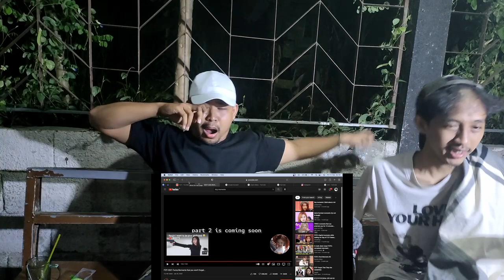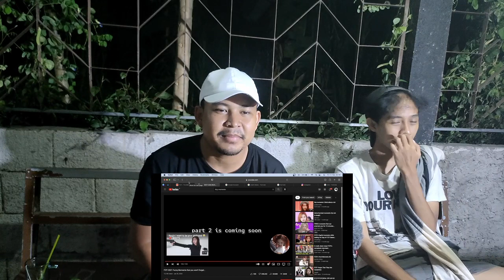ITZY SPECIAL ANNIVERSARY! - ITZY 2021 FUNNY MOMENTS THAT YOU WON'T FORGET (REACTION)